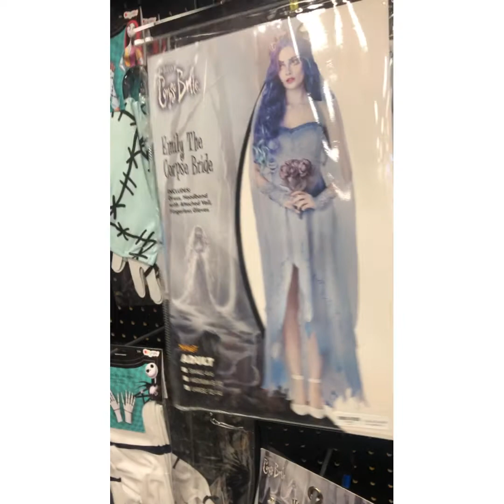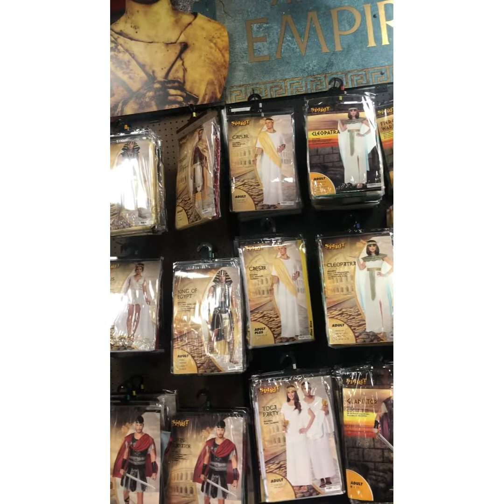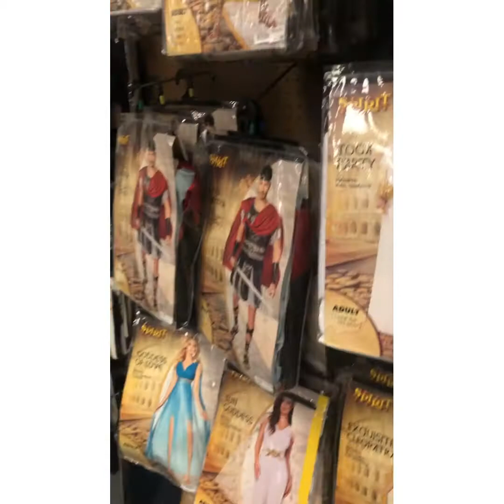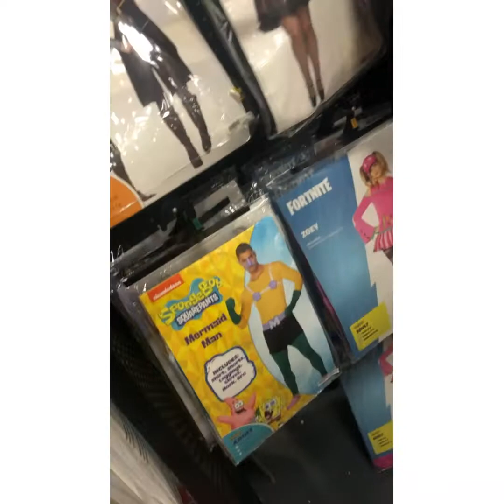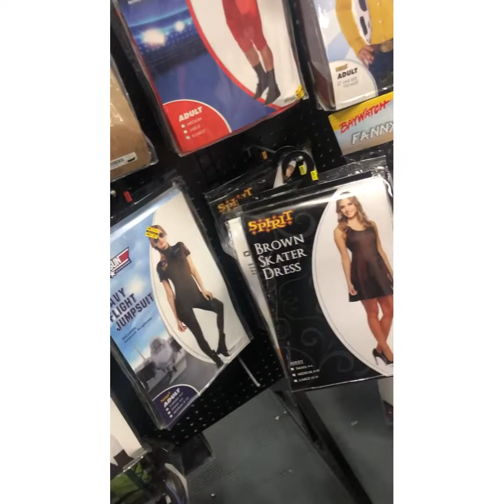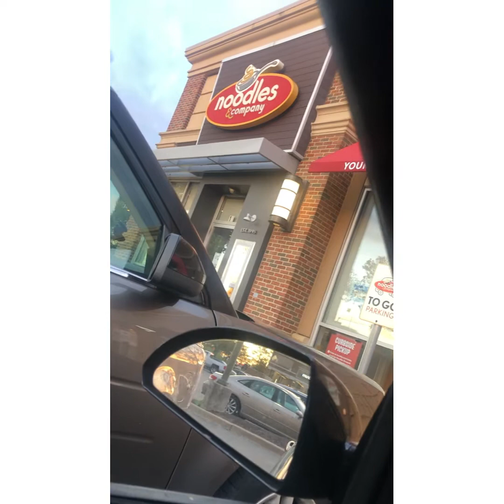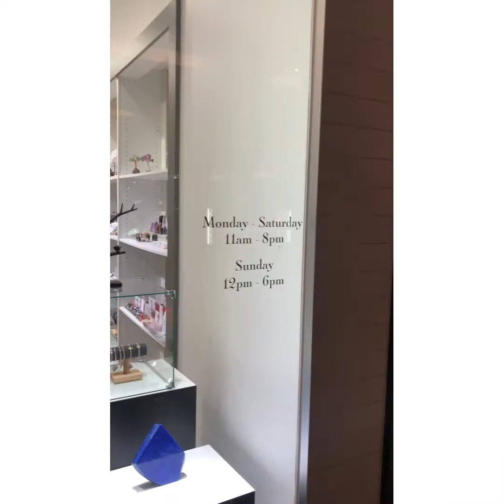Mall vlog/ costume shopping